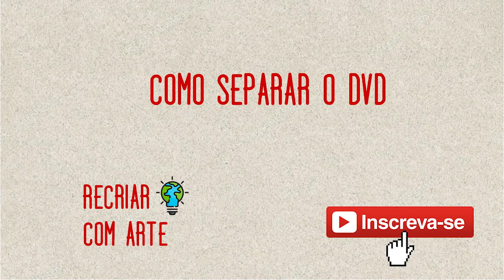Como retirar película de CD e DVD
Neste vidro aprenderemos o processo de retirar a película de diversos tipos de CD/DVD.
Faz parte da série "Reciclagem de CD e DVD"  onde irei ensinar como reutilizar estes materiais com efeitos belíssimos em diversos tipos de superfícies.
A proposta do Canal Recriar com Arte é principalmente ressignificar materiais que seriam descartados, em obras de arte, trazendo além dos benefícios estéticos a preservação do meio ambiente.

Ingrid Ramanush

Categoria